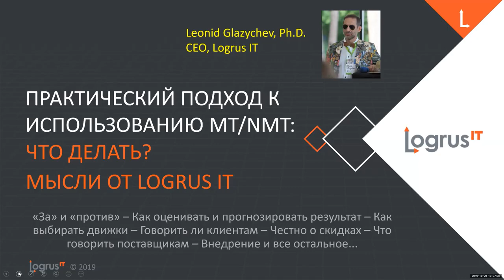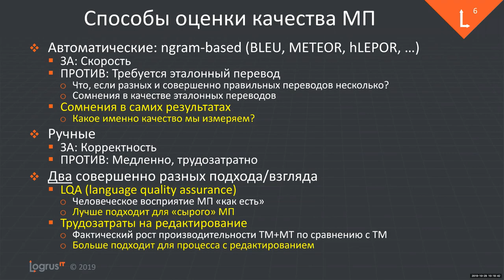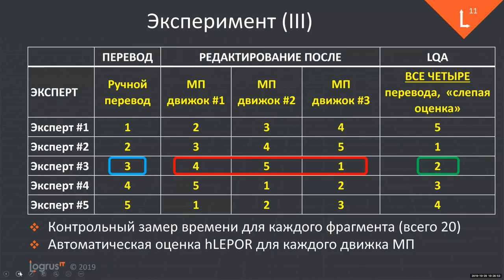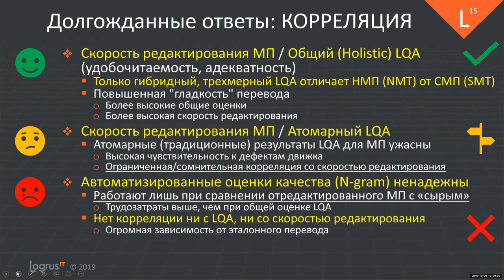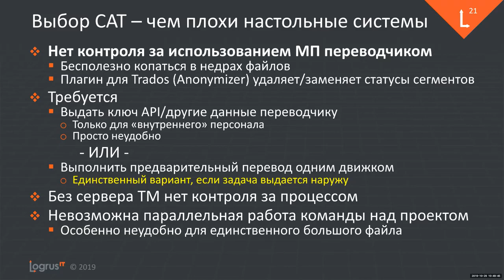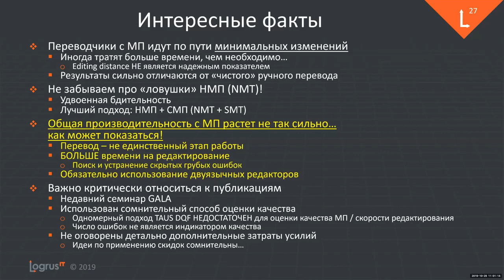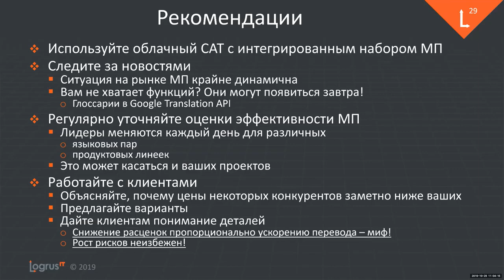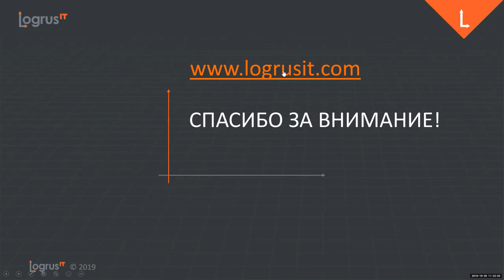Леонид Глазычев - Практический подход к использованию MT/NMT: Что делать?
Вебинар от 29 октября 2019 г.
– Машинный перевод:«За» и «против»
– Как оценивать и прогнозировать результат
– Как выбирать движки
– Говорить ли клиентам
– Что говорить поставщикам
– Внедрение и всё остальное